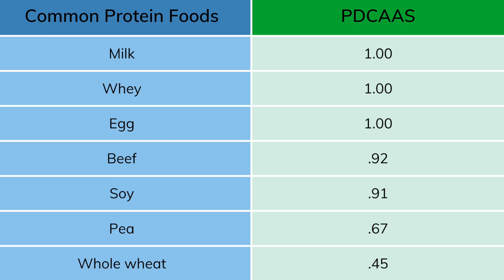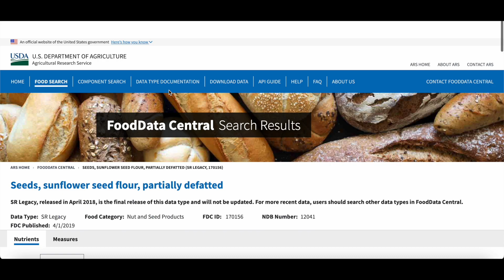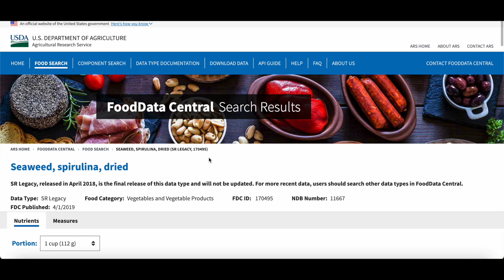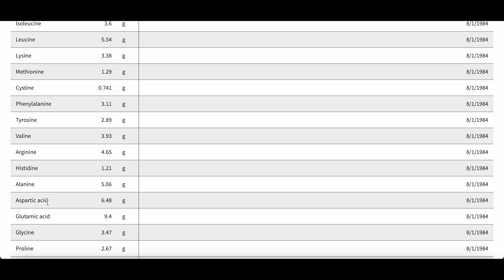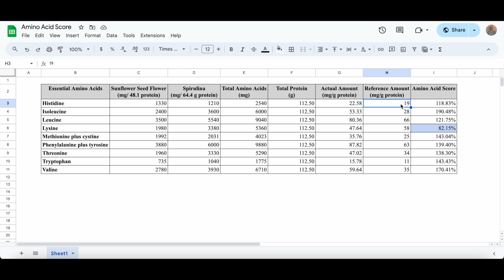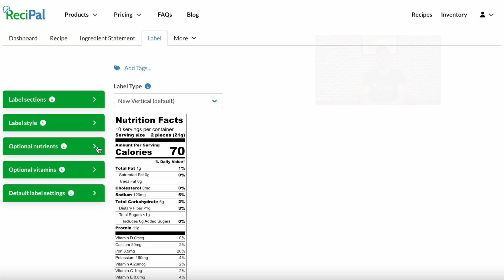Using PDCAAS for Accurate FDA Nutrition Labels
PDCAAS (Protein Digestibility Corrected Amino Acid Score) is a method that rates the quality of a protein based on its amino acid profile and digestibility. Here we go through when you need to incorporate PDCAAS into a nutrition label, how you can calculate this score, and how you can incorporate the score into ReciPal to accurately indicate the % daily value of protein.

If you want to read more about it check out our blog here:

And remember, you can get started creating nutrition labels for free

00:00 - 00:33 - What is PDCAAS
00:33 - 01:00 - Entering PDCAAS in ReciPal
01:00 - 01:46 - When Showing Protein Daily Value is Required
01:46 - 05:57 - Calculating Amino Acid Score
05:57 - 08:13 - Calculating Weighted Protein Digestibility
08:13 - 09:10 - Putting It All Together